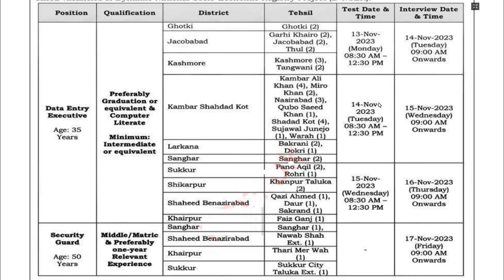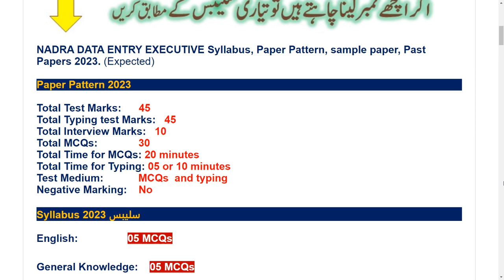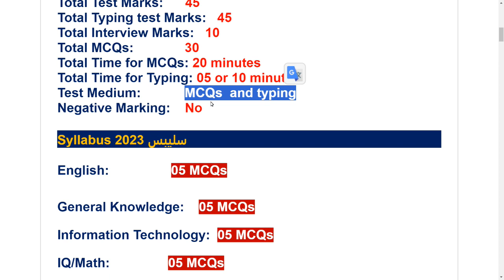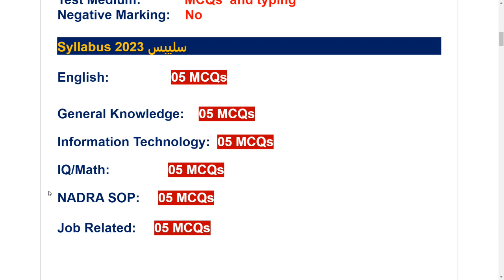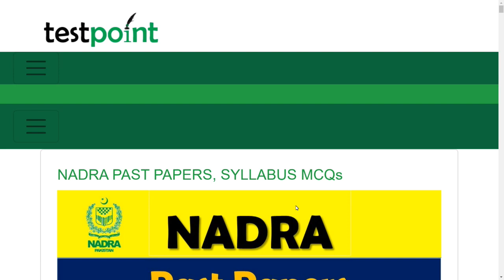NADRA Data Entry Executive Syllabus || NADRA Data Entry Executive Past Papers || Interview Questions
Download PDF

Our Whatsapp Number
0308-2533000